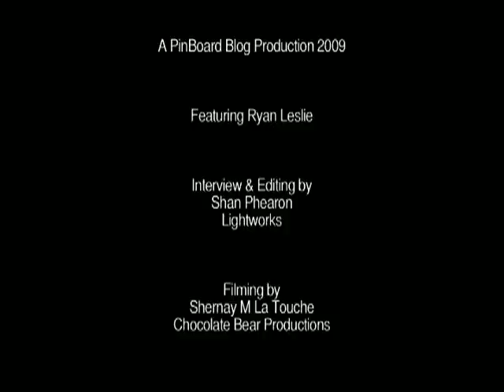PinBoardBlog.com Exclusive: The Ryan Leslie Interview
We sat down with the man behind, and in front of, the music to talk about his critical & commercial frustrations, getting older andCassie